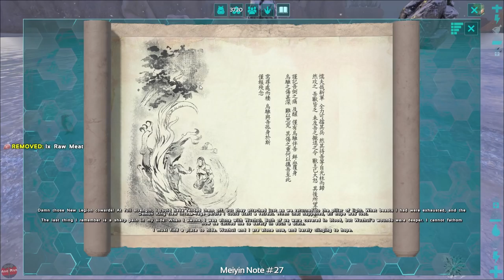TAMING WITH A HARPOON GUN | ARK SURVIVAL EVOLVED [S4E35]